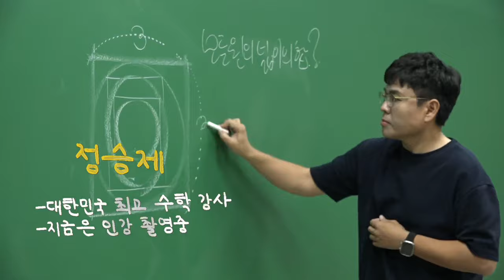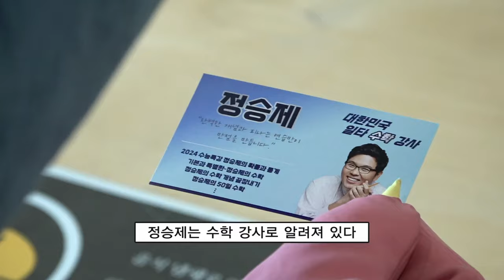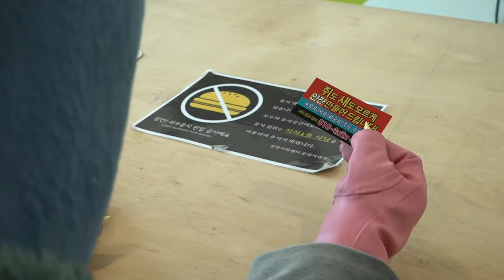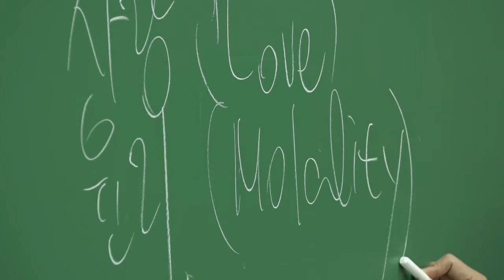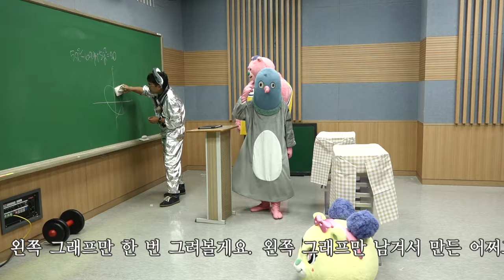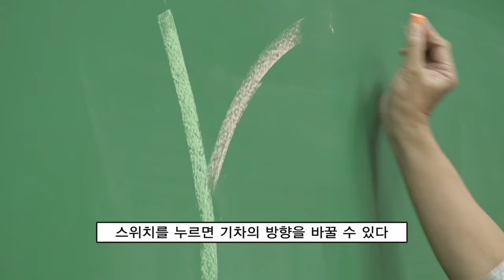일타 강사 정승제가 생선이 된 이유 | 배워야 산다 [sub]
인간 되는 법 알려줄 인간이 있다면 여기로